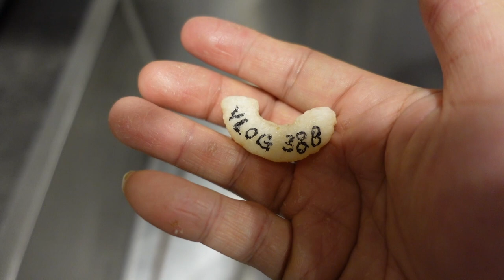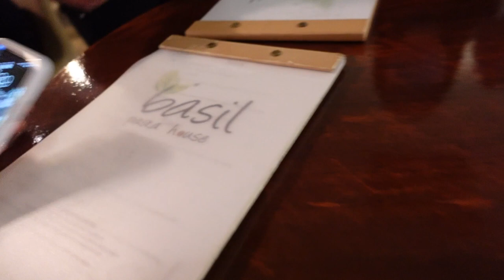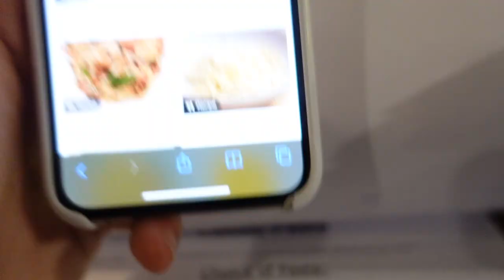VLOG 388 - BASIL PASTA HOUSE, TOUTED AS THE BEST PASTA PLACE IN KUCHAI LAMA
Time Stamps:
00:00 - Intro
00:40 - Quick History Lesson
01:08 - How It Looks
01:43 - Menu
02:29 - Tomato Soup
03:19 - Gnocchi
04:25 - Fettucini Carbonara
06:19 - Ice Cream Soda & Virgin Mojito
07:26 - MINI Pizza
07:47 - Final Thoughts